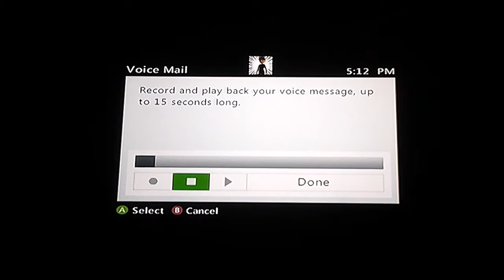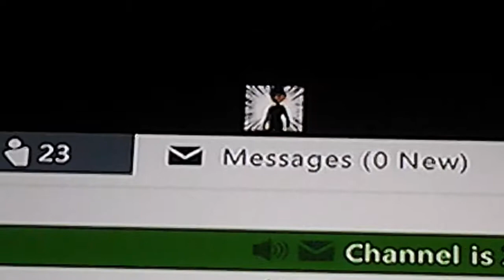Gta 5 online funny moments